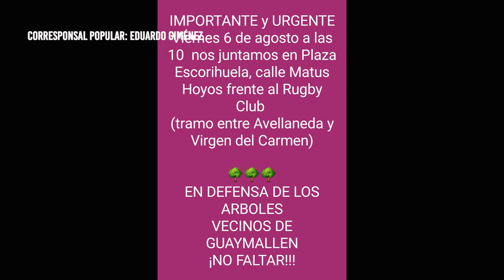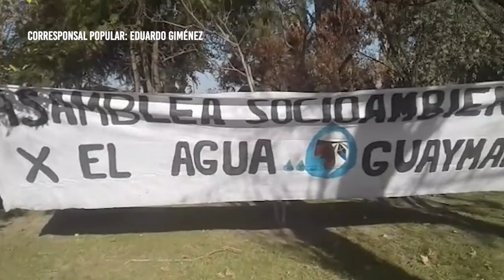Vecinos de Bermejo reclamaron por la tala indiscriminada de árboles locales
Nuestro corresponsal, Eduardo Giménez, estuvo presente en la asamblea de vecinos de El Bermejo, Guaymallén, el viernes 6 de agosto de 2021, donde convocaron a una asamblea, funcionarios y concejales municipales para reclamar por la tala indiscriminada de árboles locales. La convocatoria se realizó a través de radio la Mosquitera, para tratar problema de podas y desrames drásticos sobre calle Matus Hoyos.
A la asamblea realizada en la Plaza Escorihuela concurrieron vecinos, la Asamblea por el Árbol y Asamblea Guaymallén, la candidata a concejal Celeste Avogadro, el consejal Gudiño y el Ing. Federico Perineti, director de Espacios Verdes de la Municipalidad. Se reclamó por la falta de cumplimiento de la ley 7874, las cuantiosas e indiscriminadas  talas, el destino desconocido y aparentemente ilegal de toneladas de madera obtenidas de esa forma. Y que en general los desrames no son realizados con la guía de  especialistas en cada caso, ni tampoco cuentan los operarios con las debidas resoluciones de autorización.
el Ing. Perineti se hizo cargo de dar contestación, mayormente alude a criterios en la interpretación de las normas. Anticipa que la plaza Escorihuela entraría en un proyecto de refuncionalización, a lo que todos los presentes opusieron razones ya que es uno de los poquísimos espacios verdes q guardan las normas ecológicas del Gran Mendoza.
El concejal Gudiño propuso que desde la intendencia se otorgue mayor información a los vecinos.
El director de Espacios Verdes no pudo dar respuesta al planteo de que la madera se ha vendido a Cuyo Placas, que hicieron los vecinos. Aludió al plan de reforestación del que dice nos puede dar pruebas. Ambas Asambleas le solicitamos que nos den respuesta acabada a los reclamos que por arbolado y talas presentamos en expte. EE-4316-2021 y que sólo respondieron a medias.
Desde los vecinos igualmente se solicitó detener alas talas indiscriminadas hasta tanto consulten y acuerden con los vecinos, en todo Guaymallén.
Se acordará telefónicamente, en breve, una reunión entre Espacios Verdes y ambas Asambleas.